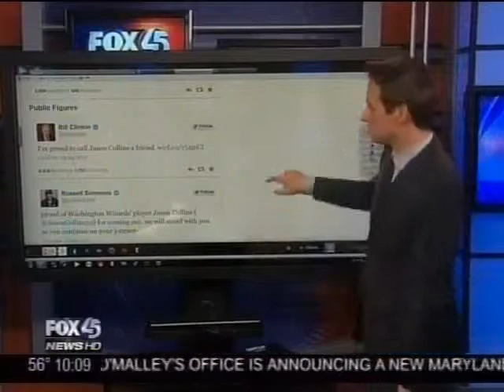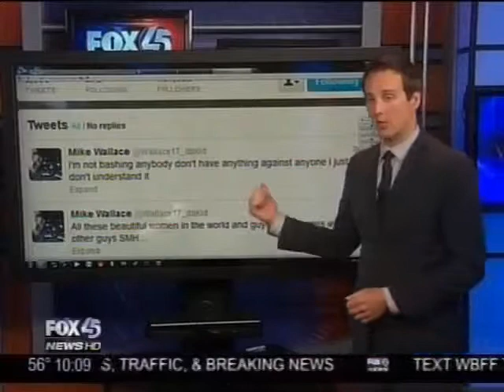Contributing to Fox 45 news segment about NBA player Jason Collins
Chris Daley contributes to news segment about NBA player, Jason Collins.